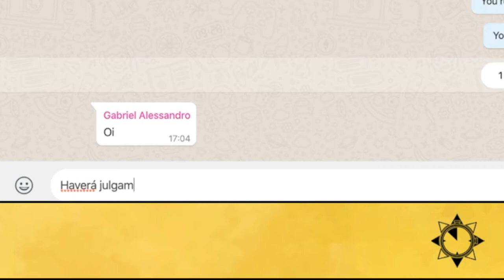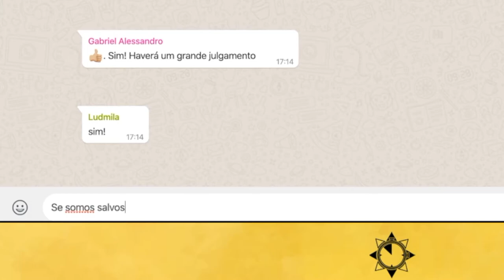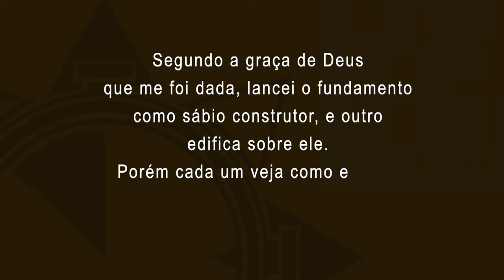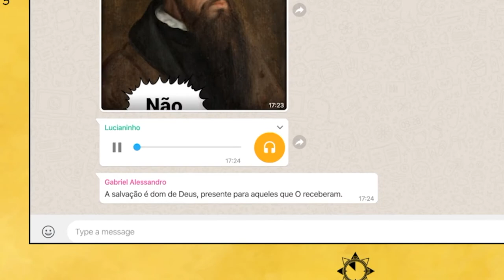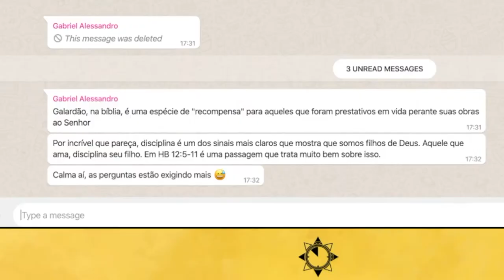O JULGAMENTO - Conferência Geração Santa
Neste vídeo vamos falar sobre:
Haverá julgamento?
Se somos salvos, vamos ser julgados?
Podemos perder a salvação?
Que é o Galardão e disciplina?

E quatro outros adolescentes vão ajudar a responder.
Este vídeo fez parte da trilha da Conferência da Geração Santa Online - Já é hora.